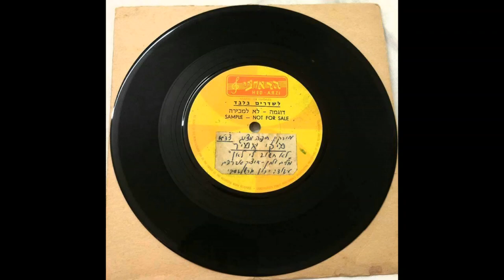פינתו של דודי פטימר בתכניתו של קובי אוז ב"כאן ב'" - גלגולו של השיר "לא חשוב לי לאן"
חוקר המוזיקה דודי פטימר הקדיש את פינתו המוזיקלית בתכניתו של קובי אוז ברדיו "כאן ב'" לקלאסיקה "לא חשוב לי לאן" שהתפרסמה בשנת 1980 בביצועו של ג'קי מייקה ומאז זכתה לשלל גרסאות כיסוי מוצלחות, בהן של שימי תבורי, "הפרויקט של רביבו" ואורי פיינמן.

עם זאת, השיר הוקלט לראשונה על ידי היוצר והזמר מיקי אמיר בשנת 1974 ובפינה השמיע פטימר את גרסת המקור והסביר על השתלשלות האירועים שהובילה את השיר לידיו של ג'קי מייקה.

התכנית שודרה ב-7.5.2021.